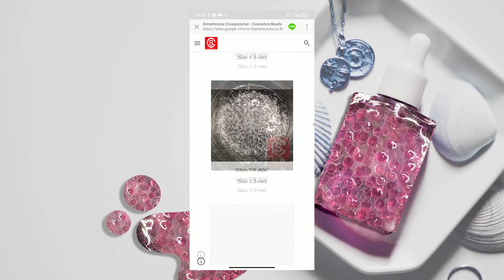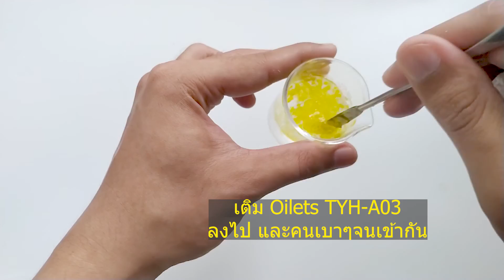How to use "Oilets" beads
Oilets are lipophilic oil beads, to encapsulate actives online without any residuum, to make excellent rich texture layer by layer.

This Video shows the way to use Oilets beads in water base with NM-Carbomer21.